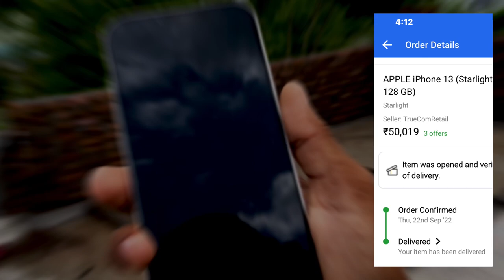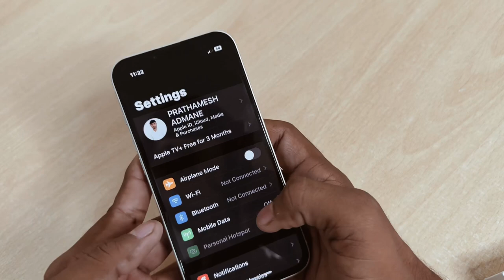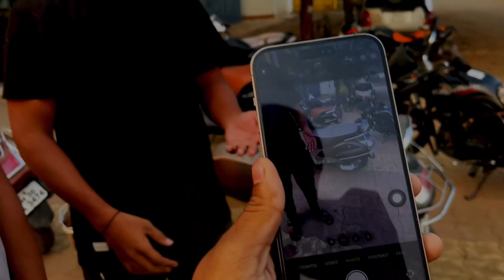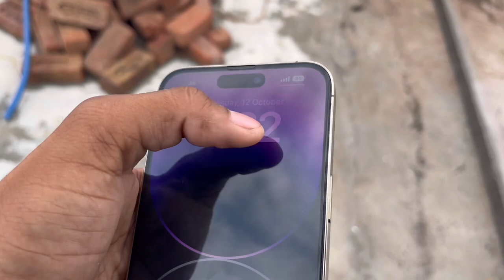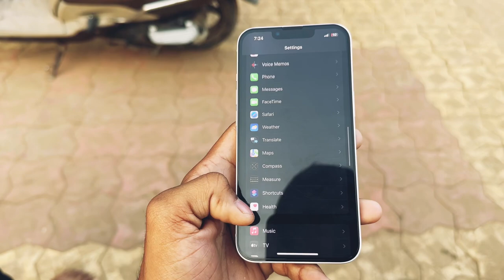iPhone 13 vs iPhone 14 vs iPhone 15 in Flipkart BBD & Amazon Sale | Value For Money Deal? (HINDI)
This video is regarding best deal in low price in upcoming sale on Flipkart and Amzon for iPhone 13 , iPhone 14, iPhone 15.